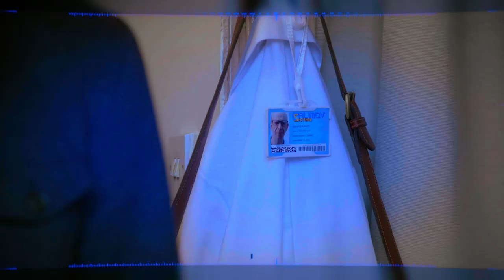EVE | Series 3 Episode 8 Clip | CBBC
Take a sneak peek at episode 8 from the brand new series of EVE!